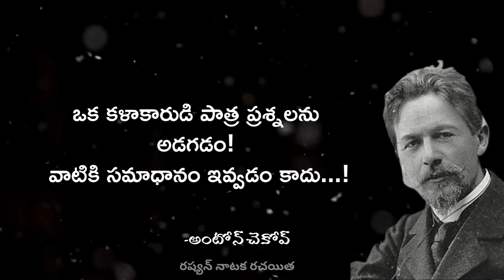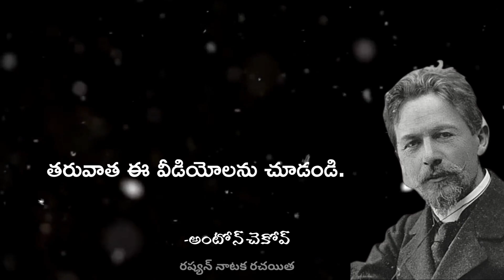Anton Chekhov Motivational Quotes | Motivational and Inspirational Quotes of Anton CHekhov